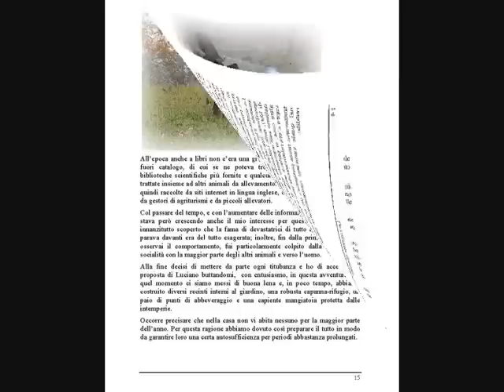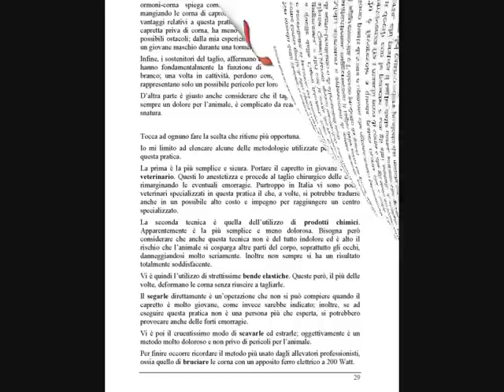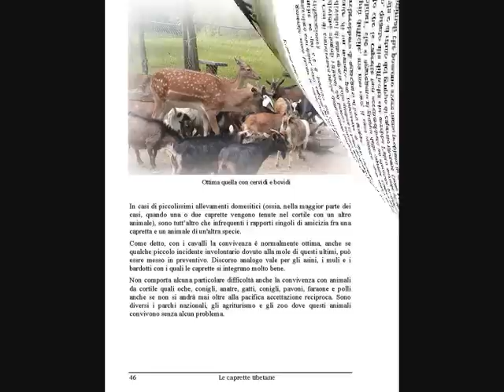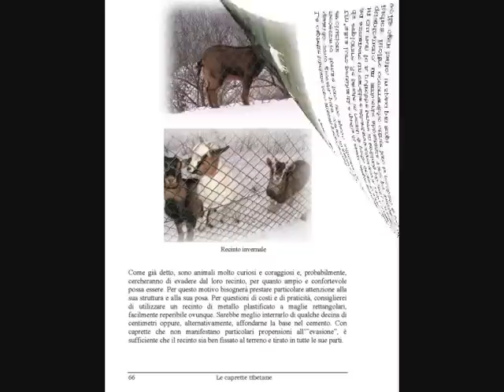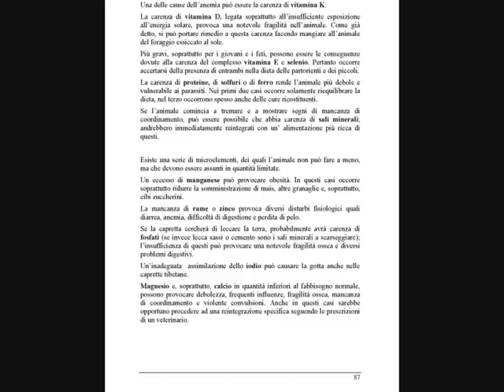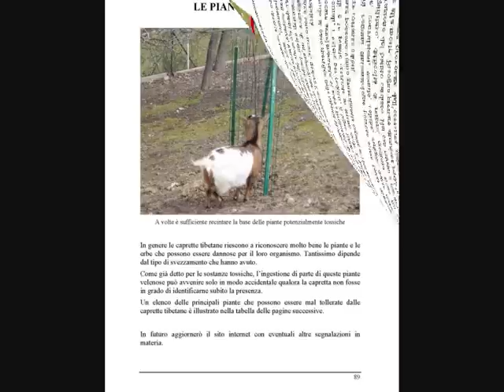Le Caprette tibetane -- 1° parte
Veloce visione dell'unico libro in italiano sulle caprette tibetane, dette anche caprette nane. Non pubblicato in Italia e non disponibile in nessuna libreria. 1° parte.